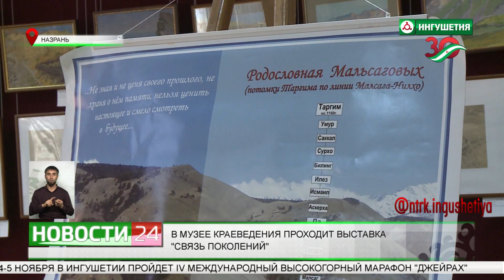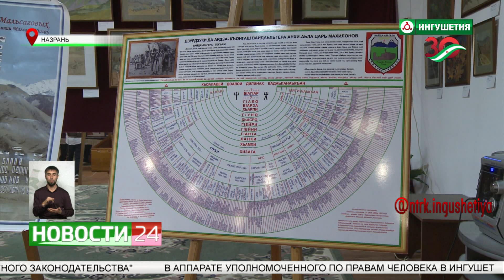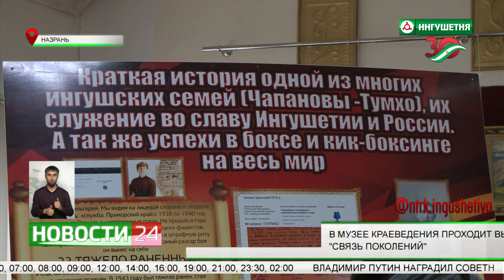В музее краеведения проходит выставка "Связь поколений"